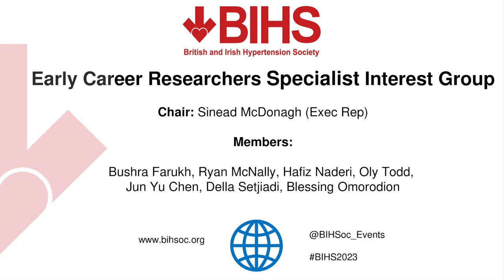BIHS 2023 Early Career Researcher Meeting Session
The BIHS ASM 2023 will open with the Early Career Researcher Meeting
Opportunities and issues: now and next on Monday the 18th of September

10.30 – 10:35 Welcome (5 min)
Dr Sinéad McDonagh

10.35 – 11:00 Icebreaker: What is an effective researcher? (20 min activity, 5 min group feedback/discussion)
Dr Hafiz Naderi & Dr Sinéad McDonagh

11.00 – 11:20 How joining a hypertension society supported my career - reflections from the UK and Australia
BIHS - Dr Luca Faconti
Hypertension Australia – Dr Jun Yang

11.20 – 11:30
ESH Summer School – BIHS member experiences
Dr Ryan McNally and Ms Bushra Farukh

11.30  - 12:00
Current and future roles of early career researchers in the BIHS and beyond
Dr Pauline Swift (10 min) and Dr Philip Lewis

A social event will also take place at 7.30 p.m. on the the evening of the 18th of September. This will take place at the the Craighaar Hotel.